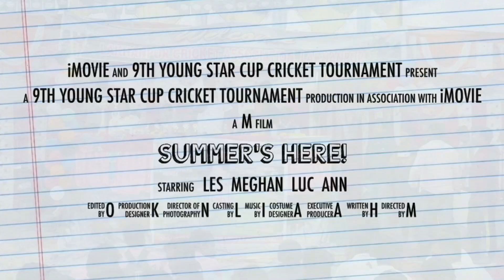Lakhanpur cricket tournament 2021 ll Award ceremony & Guest Speech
Lakhanpur red tennis ball cricket tournament
Watch video - Honourable guests speech & Award ceremony runner team, Winner team, series, man of the match, umpire felicitation ceremony